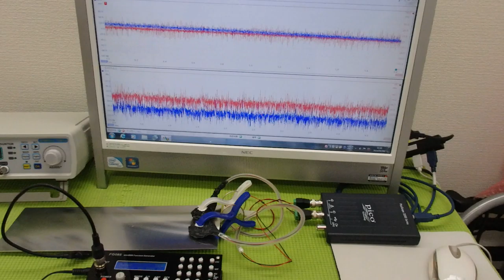‹メガヘルツ›の超音波発振制御技術 ultrasonic-labo